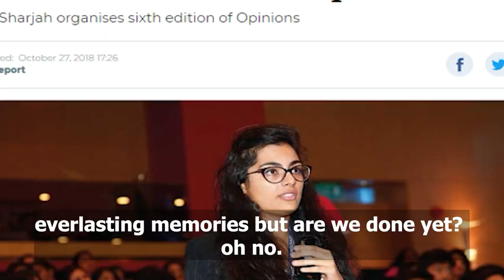DPS Sharjah - A tradition of excellence